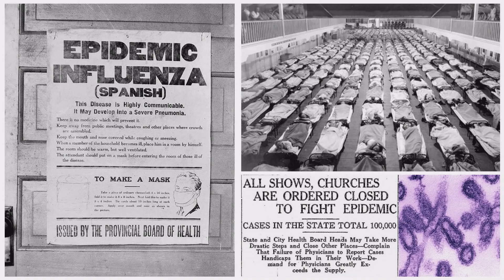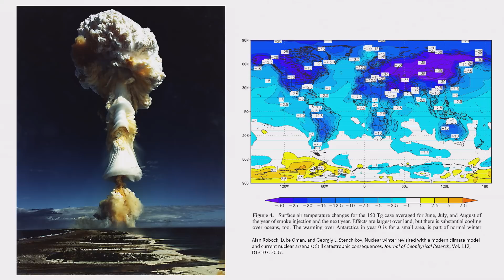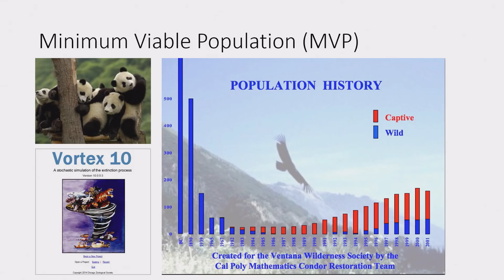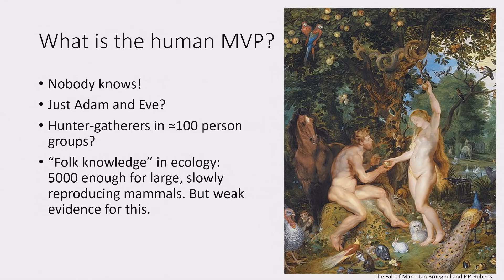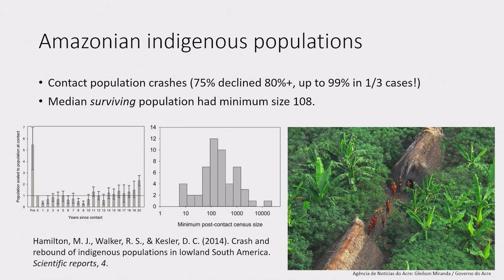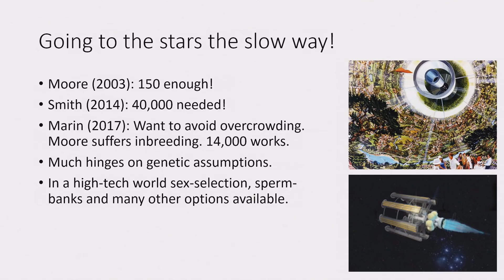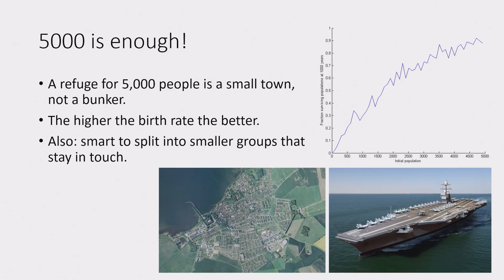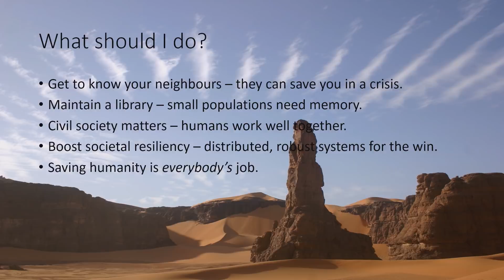Humanity on the Edge of Extinction | Anders Sandberg | TEDxVienna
Existential risks are risks that threaten the survival or long-term flourishing of humanity. Avoiding them is an obvious top priority. But if a major catastrophe was to occur, what could we do to prevent humanity from going extinct? Can we ensure that survivors can rebuild civilisation? Anders Sandberg is a senior research fellow at the Future of Humanity Institute at the Oxford Martin School at Oxford University. His research centres on management of low-probability high-impact risks, estimating the capabilities of future technologies, and very long-range futures. He has a background in computational neuroscience, transhumanism, and future studies. This talk was given at a TEDx event using the TED conference format but independently organized by a local community.